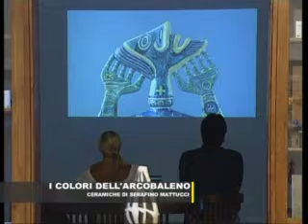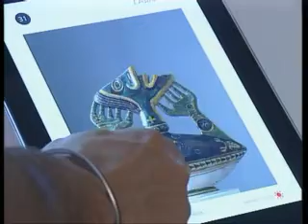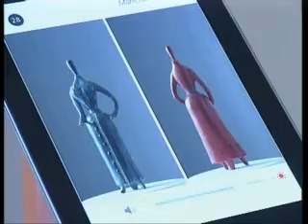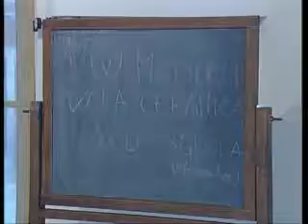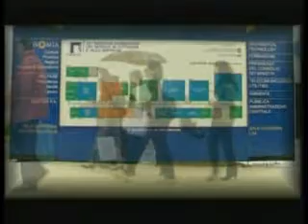I COLORI DELL'ARCOBALENO: LE CERAMICHE DI MATTUCCI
In mostra all'Istituto d'Arte di Castelli le ceramiche del maestro abruzzese.